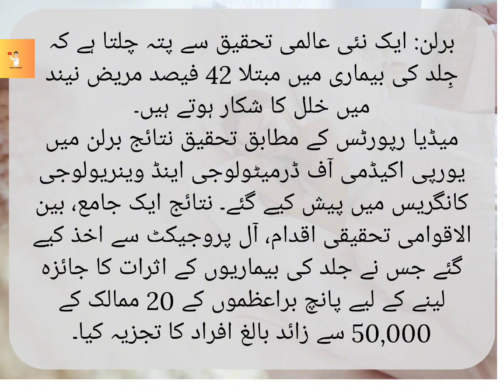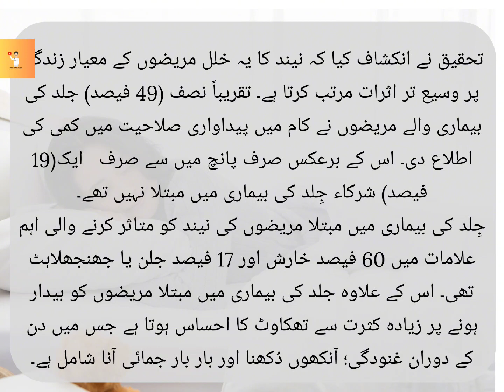The reason for the difficulty in sleeping can also be the skin.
Berlin: a new global study shows that 42 percent of patients with skin disease suffer from sleep disturbances.

According to media reports, the research results were presented at the European Academy of Dermatology and Venereology Congress in Berlin. The findings were drawn from a comprehensive, international research initiative, the All project that analyzed more than 50,000 adults from 20 countries on five continents to assess the effects of skin diseases.

The research revealed that this sleep disturbance has a wider impact on patients ' quality of life. Nearly half (49 percent) of patients with skin disease reported decreased productivity at work. By contrast, only one in five (19 per cent) participants did not suffer from skin disease.
The main symptoms affecting the sleep of patients suffering from skin disease were 60% itching and 17% irritation or tingling. In addition, patients suffering from skin disease experience a more frequent feeling of fatigue when awakened, including drowsiness during the day; visible eyes and frequent yawning.